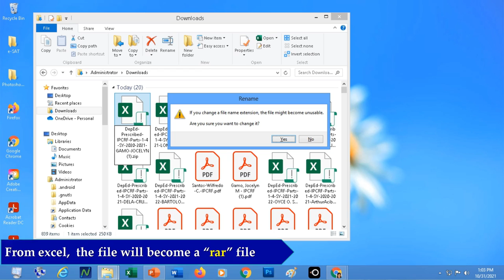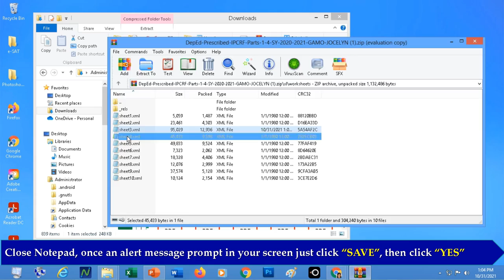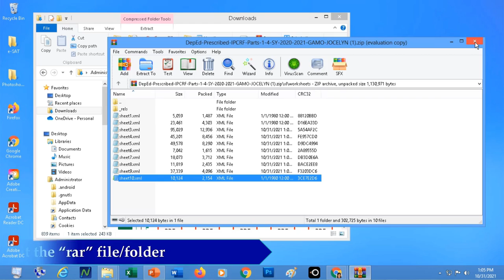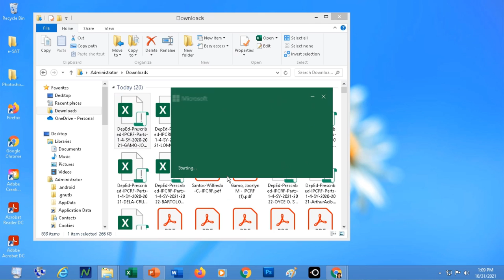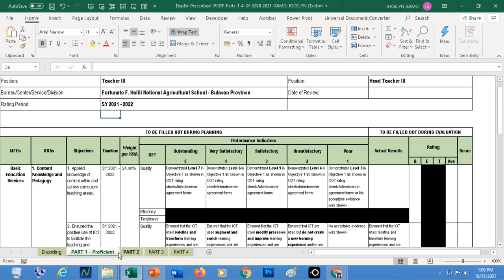Unprotect the Protected Spreadsheet